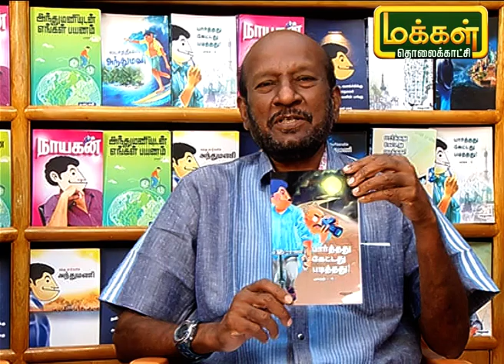நூல் பேசும் கதை: பார்த்தது கேட்டது படித்தது ! பாகம் - 4 | பதிப்பாளர் ரவி தமிழ்வாணன் | Noolarangam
பதிப்பாளர் ரவி தமிழ்வாணன் தனக்கு பிடித்த எழுத்தாளரின் படைப்பு மற்றும் அதை சார்ந்த தகவலை நமக்கு சொல்லிகிறார்.